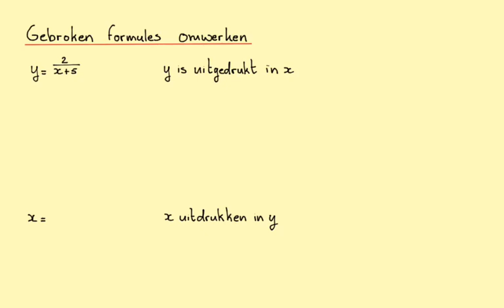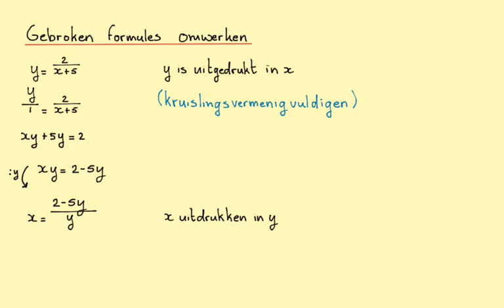Gebroken formules omwerken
Een gebroken formule is een formule waarin een breuk zit. Vaak zie je dat y is uitgedrukt in x. Maar hoe druk je nu x uit in y? Dat wordt in deze video in handige stappen uitgelegd.